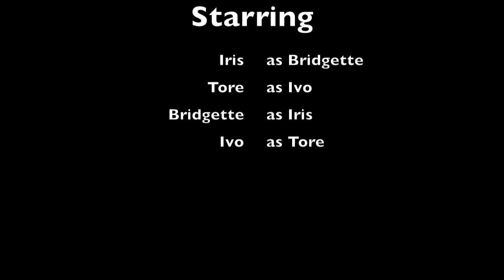Episode 316: City Dance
Improvisation of the pedestrians. It's the only way to get from here to there.